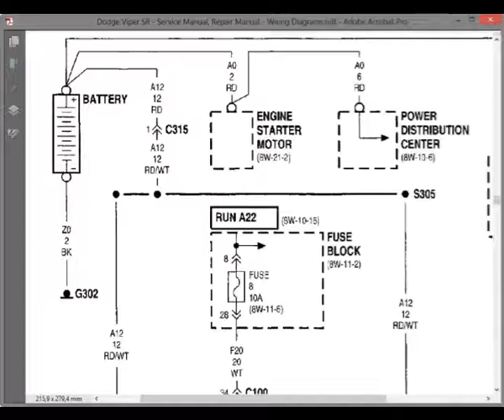Dodge Viper SR - Service Manual / Repair Manual - Wiring Diagrams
English Service Manual / Repair Manual and Wiring Diagrams, for vehicles Dodge Viper SR.